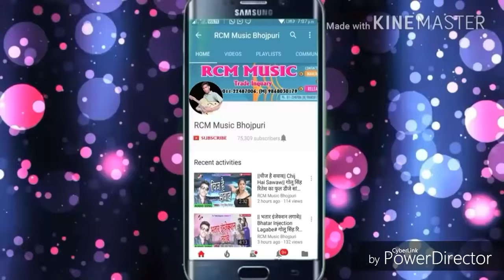Zara Dheere Se Mare Saiya Pav Ke Payal Chan Chan Kare Dhananjay Dhadkan ke video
Zara Dheere Se Mare Saiya Pav Ke Payal Cham Cham Kare Dhananjay Dhadkan ke video